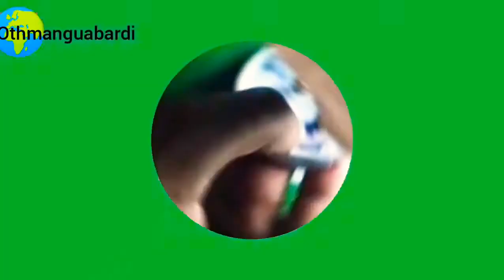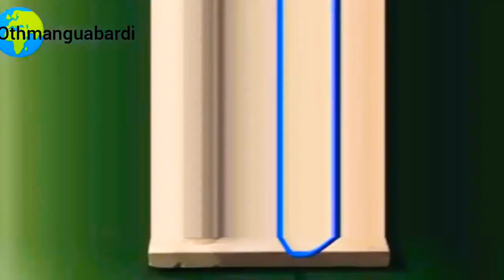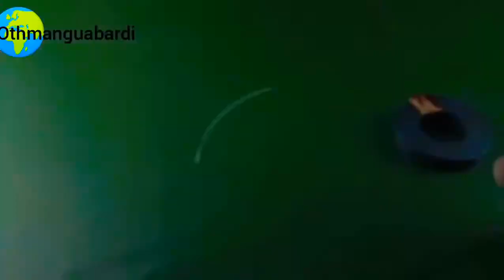هل من ممكن الإضاءة بدون بطارية Est-il possible de s'allumer sans pile ?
moteur
 Fonctionnement  DÉMARRAGE ROTORIQUE 2 SENS 3 TEMPS